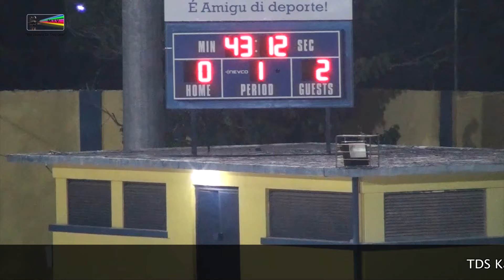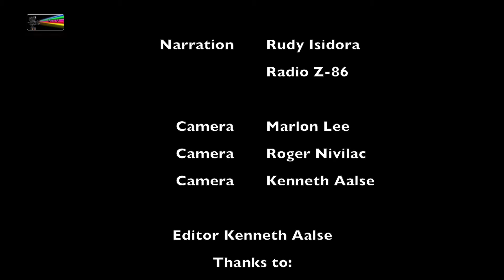Highlights Futbol FFK Scherpenheuvel vs V. Boys 20 08 2016